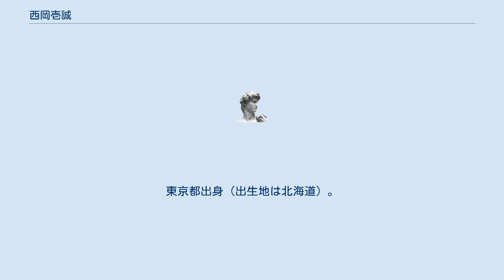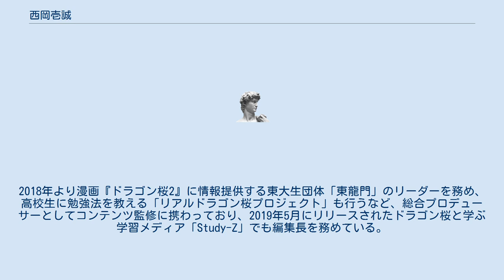西岡壱誠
西岡 壱誠（にしおか いっせい、1996年3月13日 - ）は、日本の著作家。
東京都出身（出生地は北海道）。
 宝仙学園高等学校卒業。
生徒会長を務め、生徒規約の作成に携わった。
高校3年生時の偏差値が35だったが、オリジナルの勉強法を駆使し、二浪の末、東京大学文科II類に合格。
経済学部に在学中。
 東京大学進学後は家庭教師としても活動するほか、「現役東大生作家」として多数の著作を執筆。
中でも自身の読書法をまとめた『東大読書』はシリーズ累計30万部を売り上げるベストセラーとなった。
 東京大学では書評誌「ひろば」の編集長を務めている。
2018年より漫画『ドラゴン桜2』に情報提供する東大生団体「東龍門」のリーダーを務め、高校生に勉強法を教える「リアルドラゴン桜プロジェクト」も行うなど、総合プロデューサーとしてコンテンツ監修に携わっており、2019年5月にリリースされたドラゴン桜と学ぶ学習メディア「Study-Z」でも編集長を務めている。
 2020年3月には新型コロナ禍で休校中の学生に向けたYouTubeチャンネル「スマホ学園」を開設した。
 2020年6月に自身が代表取締役社長を務める株式会社カルペ・ディエムを設立。